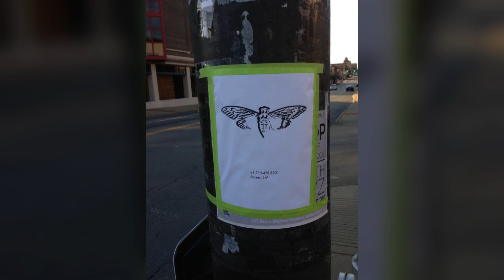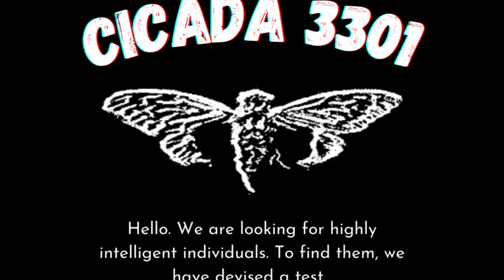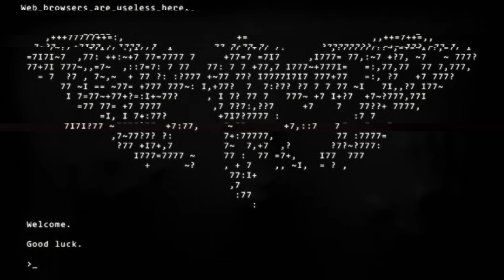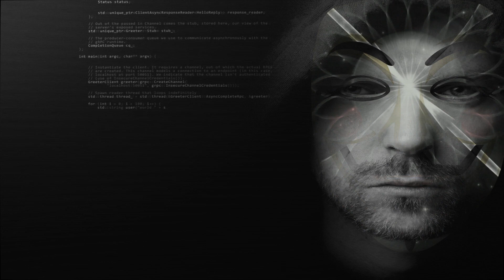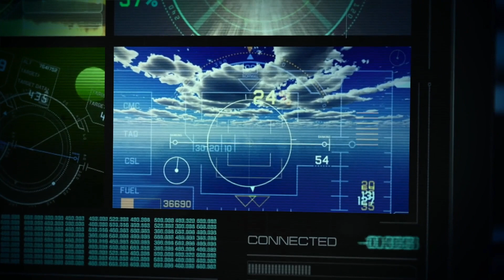Curiosidades sobre Cicada 3301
Cicada 3301: mistério, desafios e seleção rigorosa. Essa organização misteriosa de hackers propõe desafios extremamente complexos que envolvem criptografia, esteganografia e conhecimentos gerais. Sua seleção rigorosa e altamente seletiva de candidatos aumenta ainda mais o mistério em torno da Cicada 3301, com teorias conspiratórias sobre suas verdadeiras intenções e afiliações. Seu legado duradouro inspira novos entusiastas a se envolverem com criptografia e segurança da informação.

Se preferir, escolha e navegue pelos capítulos abaixo

🎥Capítulos:

00:00 Introdução: A Cicada 3301 é uma organização misteriosa que seleciona candidatos através de desafios complexos em criptografia e conhecimentos gerais.

01:02 Origem misteriosa: A origem da Cicada 3301 é desconhecida e especulada por muitos. Rumores indicam possíveis ligações com a Agência de Segurança Nacional dos EUA.

01:54 Desafios complexos: Os desafios envolvem criptografia, esteganografia, programação e conhecimentos gerais, com um grau de dificuldade muito alto.

03:00 Seleção rigorosa: A seleção de candidatos é rigorosa e altamente seletiva, com a necessidade de habilidades excepcionais em criptografia e programação.

03:48 Mistério e intrigas: A Cicada 3301 é objeto de muitas teorias conspiratórias e especulações sobre suas intenções e afiliações.

4:28 Legado duradouro: A organização deixou uma marca na cultura hacker e criptográfica, com seus desafios inspirando novos entusiastas a se envolverem com segurança da informação.

Descubra um mundo de possibilidades com as nossas diversas playlists, separadas por categorias para você encontrar o que mais gosta e se encantar com a diversidade de conteúdos que temos para oferecer!

Olá, queridos espectadores! Gostaríamos de esclarecer as nossas regras para comentários no canal, para que todos possam interagir de forma adequada e respeitosa. Por favor, observe as seguintes políticas:

1 - Ao comentar em nossos vídeos, você concorda que o seu texto, nome de perfil e imagem de perfil possam ser utilizados pelo criador do canal em outros conteúdos, sem custo ou ônus para nenhuma das partes envolvidas.
2 - Os comentários passarão por moderação do criador do canal e pelo sistema automático do YouTube. Pedimos que os comentários sejam adequados ao assunto/tema do vídeo/canal. Comentários que não tenham relação com o contexto poderão ser excluídos.
3 - Essas regras se aplicam retroativamente a todos os vídeos com comentários públicos no canal.
4 - Caso o seu comentário seja excluído pelo perfil que comentou ou pelo administrador do canal, mas já tenha sido usado e exibido em algum vídeo do canal, o conteúdo em vídeo não será excluído.

Agradecemos a sua cooperação para manter um ambiente amigável e construtivo em nosso canal!